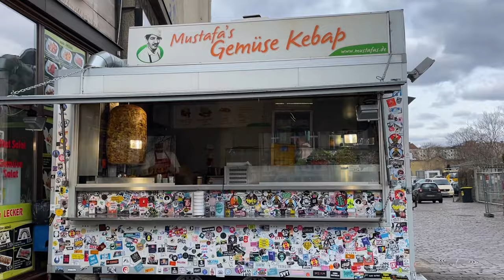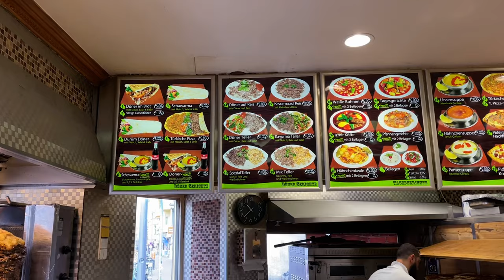Best Doner Spots In Berlin! The First Thing You Should Definitely Visit In Germany